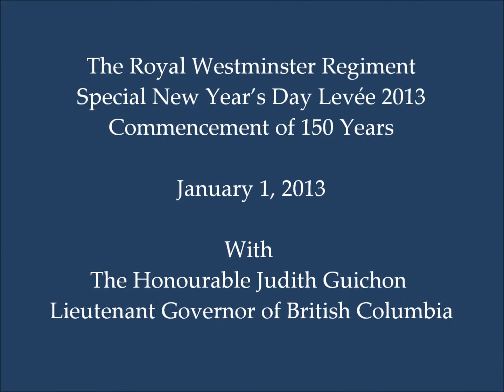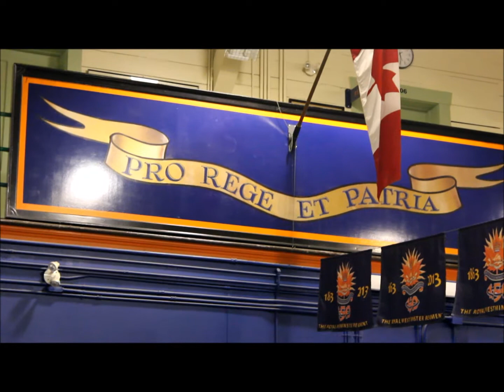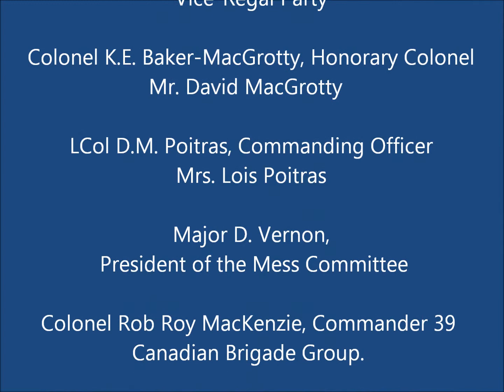The Royal Westminster Regiment New Year's Day Levee - January 1. 2013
Videographer/Editor Janet Kvammen | a planetJanet Creation 2013

Thank you To The Honourable Judith Guichon Lieutenant Governor of British Columbia
and
Vice Regal Consort, His Honour
Mr. Bruno Mailloux

Royal Westminster Regiment
Vice-Regal Party

Colonel K.E. Baker-MacGrotty, Honorary Colonel
Mr. David MacGrotty

LCol D.M. Poitras, Commanding Officer
Mrs. Lois Poitras

Major D. Vernon,
 President of the Mess Committee

Colonel Rob Roy MacKenzie, Commander 39
Canadian Brigade Group.

With Many Special Guests in Attendance